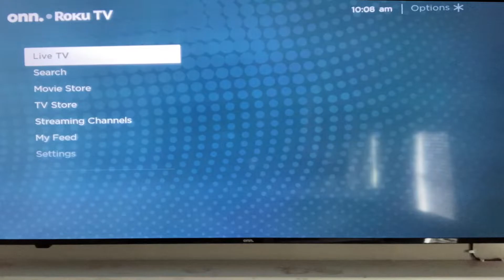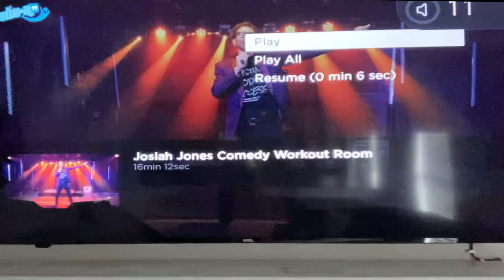HOW TO INSTALL UBSN TV ON ROKU